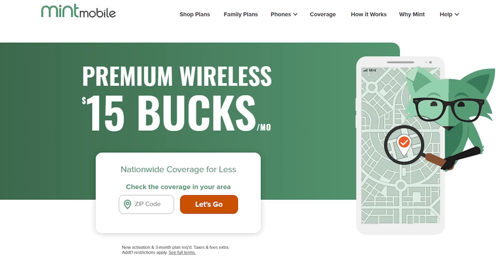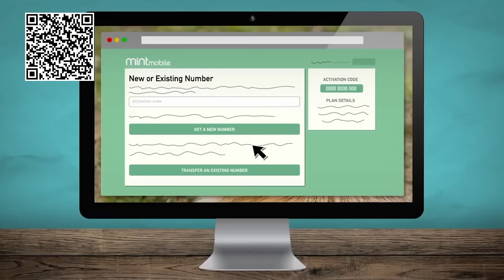Underrated Final Girls - Hack The Movies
Go to our partner to get premium wireless for as low as
$15 a month - make the switch today and start saving money without sacrificing
quality

We all love Ripley and Laurie Strode but there are actually a bunch of final girls out there that deserve a spotlight. In today's episode Tony, Crystal, and Casey get together and talk 6 final girls that they think deserve more recognition.

Send us your tapes (or other junk):
    300 N Main Street # 159
    Chalfont, PA 18914
    United States